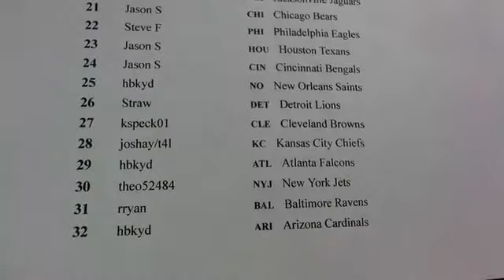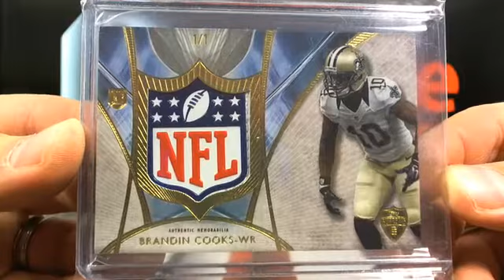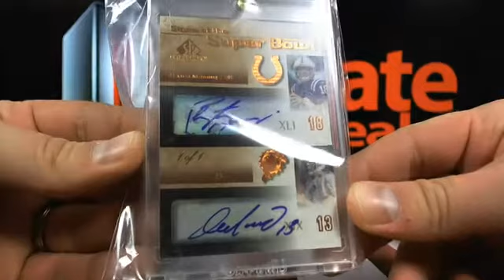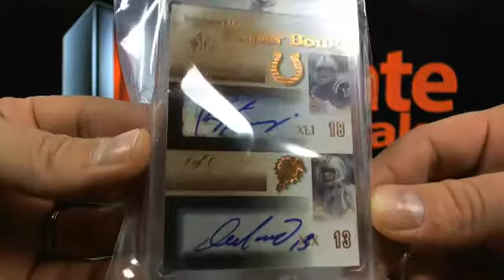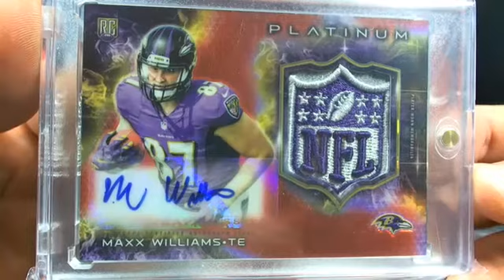UltimateBoxBreaks.com: 2016 Super Break Deluxe Football Case Break #5- 1/1 Hot Case!